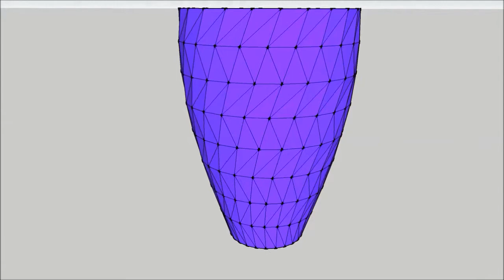My Animation Berdan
3D Animation of Vase Made by Berdan. The 3D model, the animation and music are all Berdan's work.